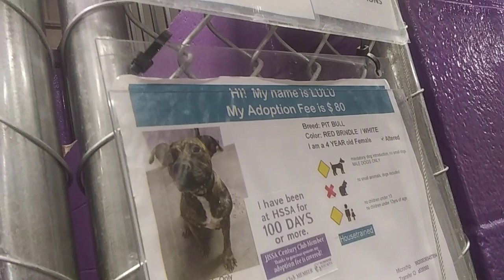HSSAZ shelter Lulu 4y Pet Id 878134 kennel 25 old film 20191028 160145